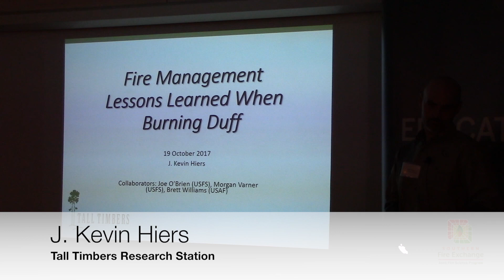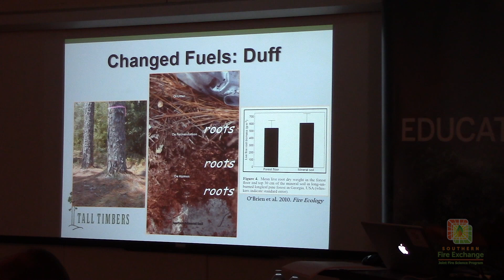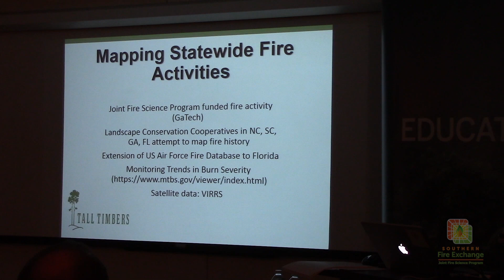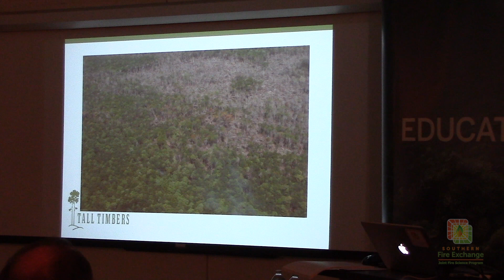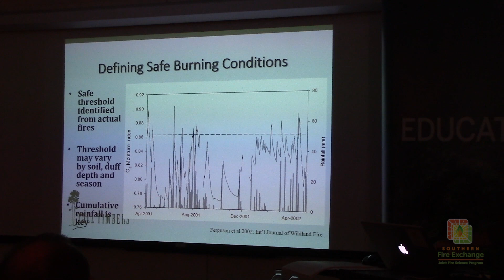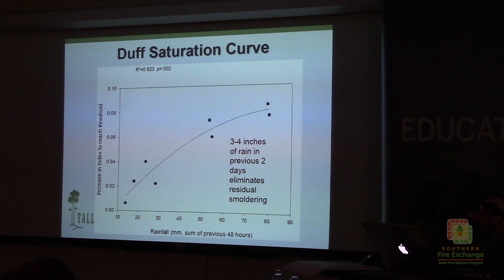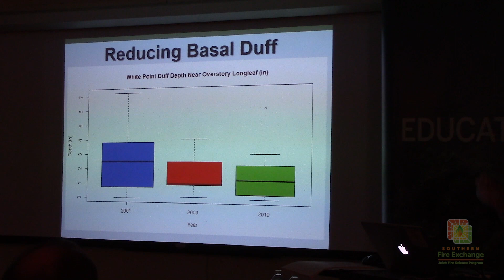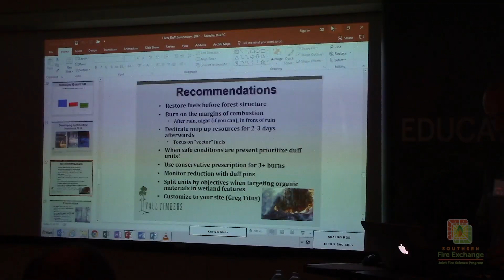Fire Management Lessons Learned when Burning Duff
Presentation by Kevin Hiers, Tall Timbers Research Station.
A review from an experienced manager turned wildland fire scientist, of concerns, strategies and opportunities for burning in sites with duff accumulations.
From the October 2017 Southern Fire Exchange Duff Fire Science Workshop at the FSU Coastal and Marine Lab in St. Teresa, Florida.